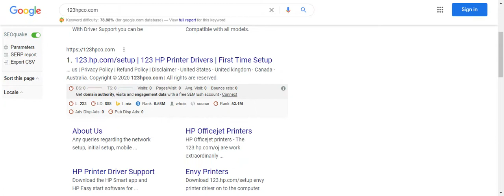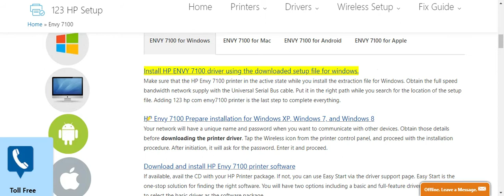HP Envy 7100 printer setup | Unbox HP Envy 7100 printer | Wi-Fi setup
Follow the instruction to complete the HP Envy 7100 printer setup, driver

hp Envy 7100 printer
hp Envy 7100 wireless all-in-one printer
hp Envy 7100 setup
hp Envy 7100 printer setup
hp Envy 7100 printer installation